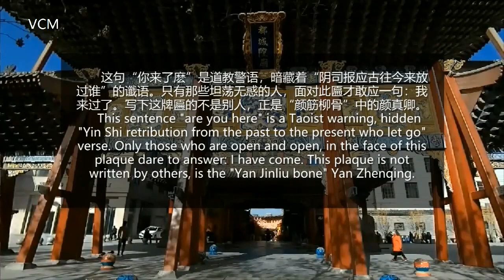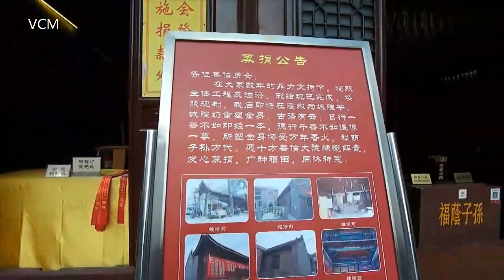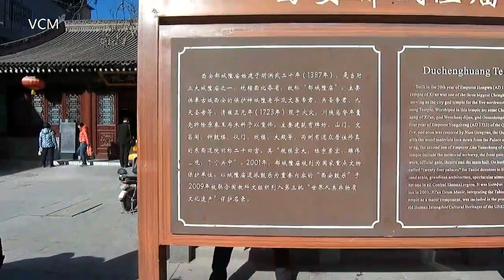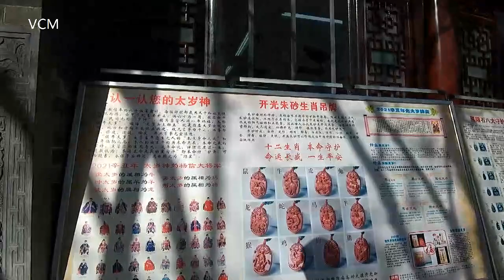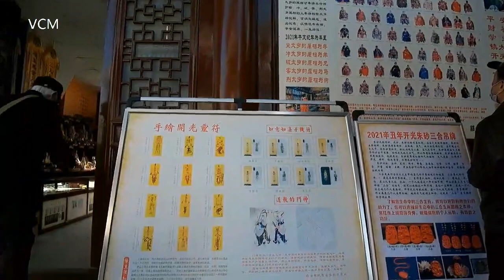[觀光西安 Sightseeing in Xi'an] 都城隍廟 The Capital City God Temple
西安都城隍廟，始建于明洪武二十年(公元1387年)，原址在东门内九曜（ 曜：耀也，光明照耀也 ）街，明宣德八年(公元1432年)移建现址，是当时天下三大城隍廟之一，统辖西北数省城隍，故称"都城隍廟"。
         The Capital City God Temple in Xi’an was built in the 20th year of Hongwu in the Ming Dynasty (AD 1387). the original site in the East Gate nine Yao Street, It was moved to the current site in the eighth year of Xuande in the Ming Dynasty (AD 1432). It was one of the three largest city’s god temples in the world at that time. The city god of several provinces in the northwest, so it is called " The Capital City God Temple ".